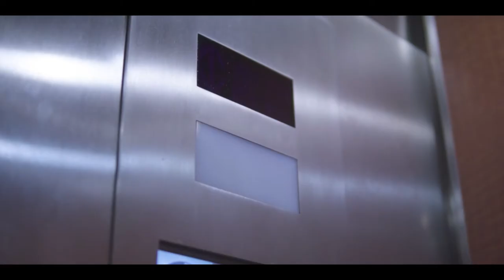Fall | City + Spring | River - Cinematography Editing Film Reel 2021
Two short stories that work as great examples of all available light shoots, with exposure challenges presented in both situations - one with low-light and subjects in shadow, the other with direct, top-down lighting and too much light. Both situations involve handheld slow-motion footage shot on Sony APS-C mirrorless cameras.